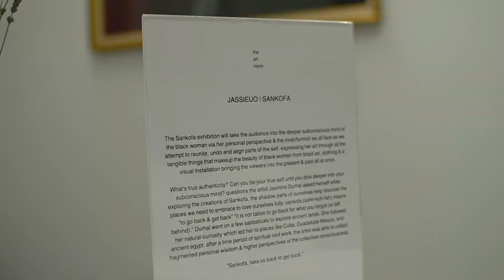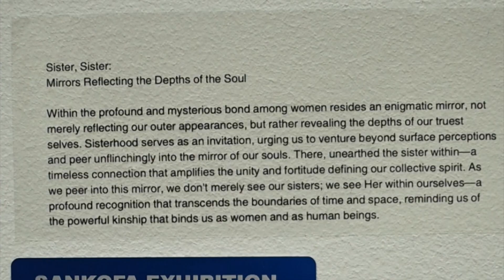Sankofa Exhibition 23” | JASSIEUO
The Sankofa exhibition promises to be a captivating journey into the subconscious mind of the black woman, offering a personal perspective on the inner turmoil faced while attempting to reunite, undo, and align various aspects of the self. Jasmine Durhal, the artist behind Sankofa, delves into the concept of true authenticity, questioning whether one can be their true self without exploring the depths of their subconscious mind.Through tangible expressions of art, including braid art, clothing, and visual installations, the exhibition celebrates the beauty of black women while inviting viewers to experience a simultaneous journey through the present and the past.The term "Sankofa," meaning "to go back and get back," becomes a central theme, challenging the notion that revisiting and embracing forgotten or left-behind aspects is taboo.Durhal's own exploration involved sabbaticals to ancient lands like Cuba, Guadalupe Mexico, and Egypt, where she engaged in spiritual root work, collecting fragmented personal wisdom and higher perspectives of the collective consciousness to infuse into her powerful creations. The artist's mantra echoes,

"Sankofa, take us back to get back."